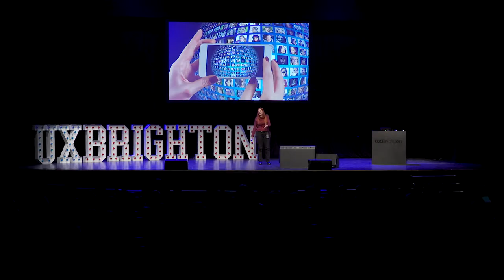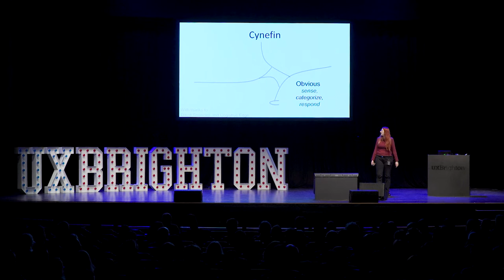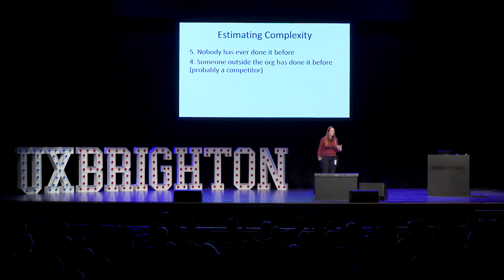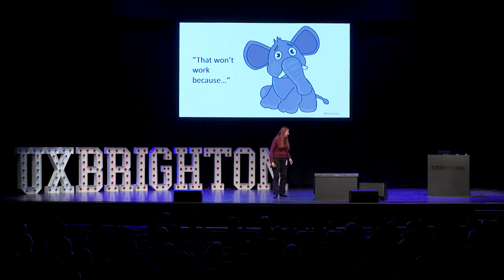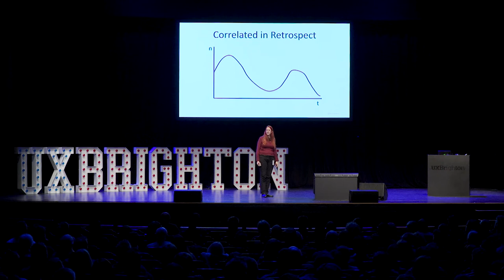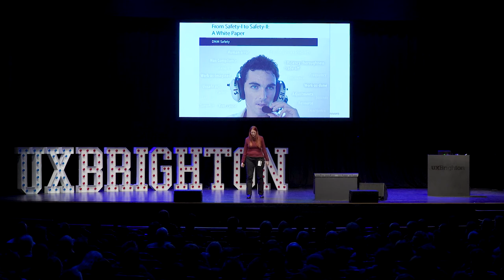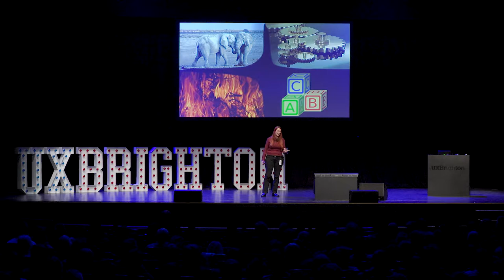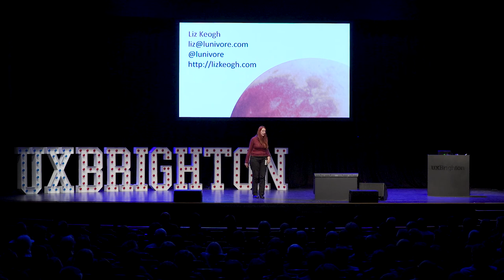Hypothetically Coherent – Liz Keogh at UX Brighton 2017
We know from the Lean UX community that hypotheses can help us to create experiments, finding out what users want with real data - but if the hypothesis fails, is there sometimes more to learn?

In this talk Liz introduces Cynefin, a framework for making sense of different situations and how to approach them depending on their predictability. We look at the role of complexity in human interaction in generating unexpected but important side-effects, and the difference between hypothesis/experiment and coherence/probe as ways of enabling discovery across multiple human dimensions.

Louis Pasteur said that in the field of observation, chance favours the prepared mind. Come and find out how to prepare yours!